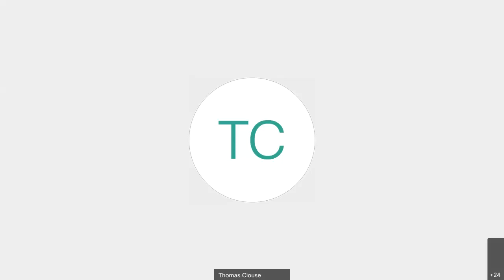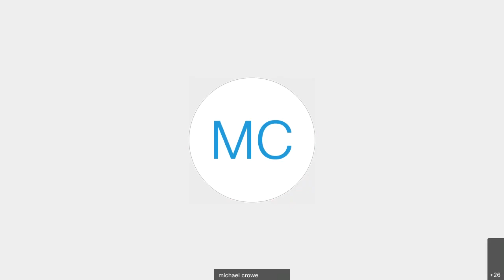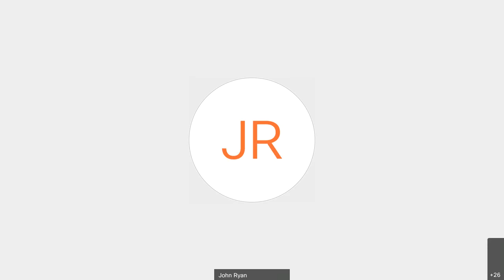Asian giant hornet press conference 11/10/2020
Sven Spichiger gives an update on what was found in the nest after it was opened by WSDA entomologists. A blog on the topic is also available